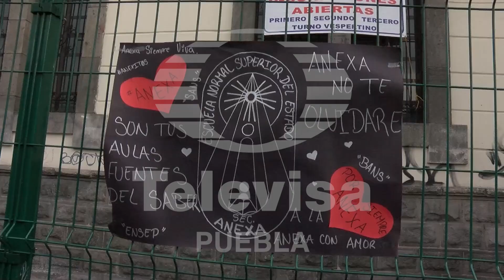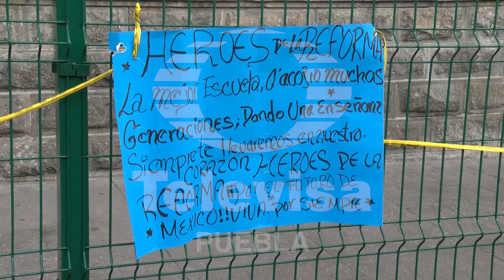Dan el último adiós a la escuela Héroes de Reforma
El inmueble registró pérdidas irreparables, por la vida de una mujer y su hija durante el sismo y materiales con los daños registrados